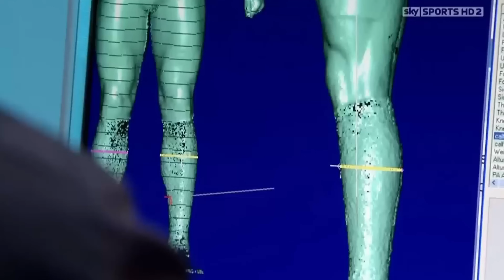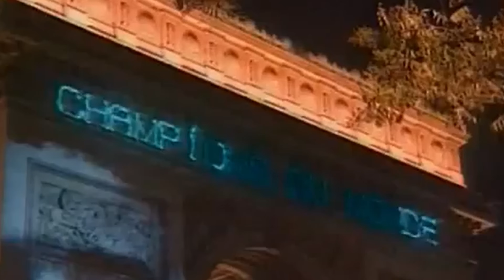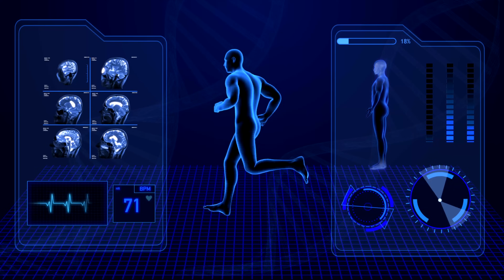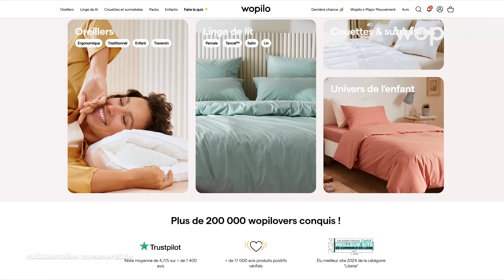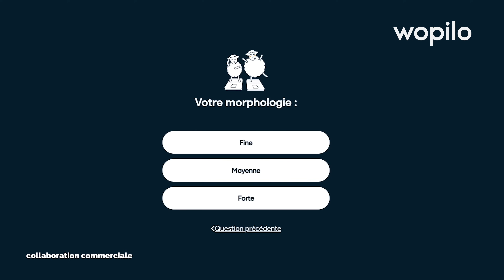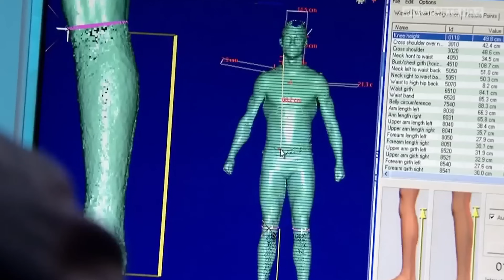J'analyse RONALDO : je ne m'attendais pas à ça ! c'est juste CHOQUANT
Comment Cristiano Ronaldo (CR7) peut-il être à 39 ans toujours aussi performant ? Son hygiène de vie et ses entraînements quotidiens l'aident à rester en forme. J'analyse le joueur de football le plus impressionnant de la coupe d'Europe de Football 2024.

Cette vidéo est rendue possible grâce à la collaboration avec Wopilo, mon partenaire depuis 3 ans !

Wopilo c'est le compagnon de mes nuits… et de mes journées.

Ils innovent pour vous aider à mieux dormir avec des oreillers, des surmatelas, des couettes, du linge de lit.

Tous très confortables, ces nécessaires de nuit sont parfaits pour une bonne récupération sportive. Ils font du bien à notre corps et à notre esprit.

Et oui ! Quand on est bien reposé, on est mieux disposé à passer une bonne journée et à être plus performant.

Ils en ont fait leur mission : améliorer chaque nuit pour une vie plus épanouie.

Tu as des douleurs ?
Tu aimerais un outil simple pour les identifier et les traiter ?
tu aimes comprendre le corps humain ?
Mon nouveau livre est fait pour toi !

Le GRAND GUIDE pour soigner tes douleurs
Ce livre contient les explications et les solutions pour 55 douleurs
mais surtout COMMENT les diagnostiquer et comment les comprendre pour mieux les traiter

👨🏻‍⚕️ Ce que je voulais te dire en plus  :
📚 Pour commander mon premier  livre ça se passe ici.

🧔🏻 Je m’appelle Grégoire , je suis kiné, depuis 10 ans , spécialisé en thérapie manuelle depuis 5 ans et prof en thérapie manuelle a l’ @itmp

Mes vidéos sortent le  mercredi et le  dimanche soir à 18H